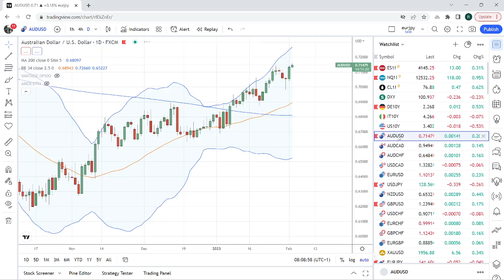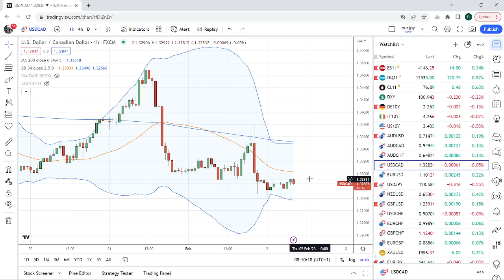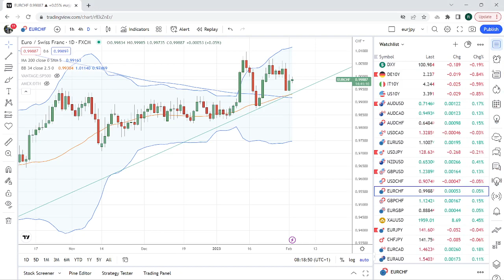FOREX & CRYPTO TRADING Feb 02 an institutional view for individual traders from PrivateerFX